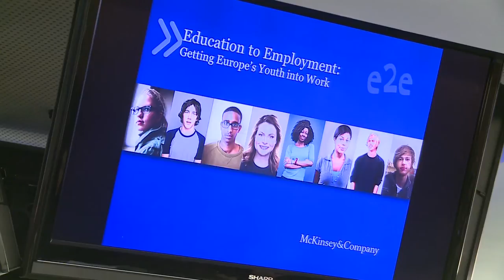Education to employment: The growing skills and jobs gap in Europe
On the 13th January 2014, Bruegel hosted an event to discuss the issue of youth unemployment in Europe. During the event, McKinsey & Co's Mona Mourshed presented their latest report, "Getting Europe's youth into work." The event was introduced by Androulla Vassiliou, European Commissioner for Education, and chaired by Karen Wilson, Senior Fellow at Bruegel. The discussion included remarks by Detlef Eckert, Director of DG Employment; Xavier Prats Monné, Deputy Director-General for Education and Culture at the European Commission; and Diana Filip, Deputy CEO and Vice President Marketing and Development of JA-YE.